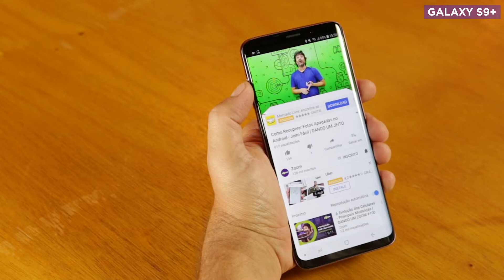Galaxy S8+ vs Galaxy S9+ - COMPARATIVO | REVIEW EM 1 MINUTO - ZOOM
Galaxy S8 Plus ou Galaxy S9 Plus? Confira todos os principais detalhes nesse review pra ajudar na sua decisão.